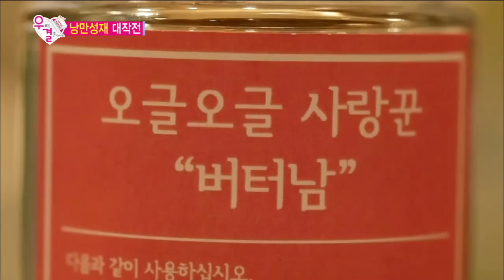【TVPP】Sungjae(BTOB) - Buttery Man, 성재(비투비) - 손발오글 버터남 빙의 @ We Got Married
BTOB #125 : Sungjae(BTOB) becomes a Buttery Man @We Got Married 20160305

BTOB : Seo Eun kwang, Lee Min hyuk, Lee Chang seob, Im Hyun sik, Peniel, Jung Il hoon, Yuk Sung jae